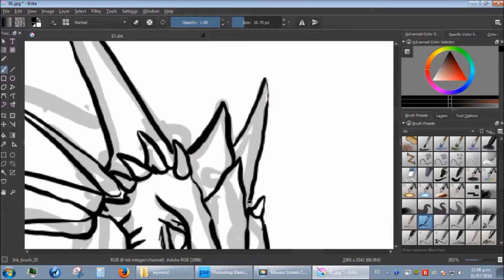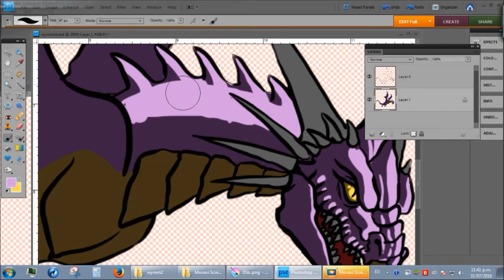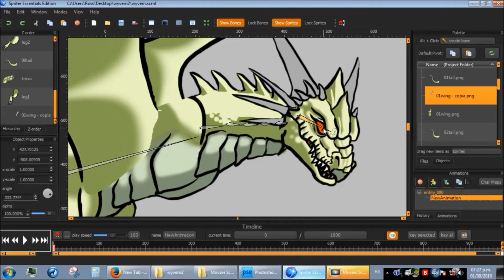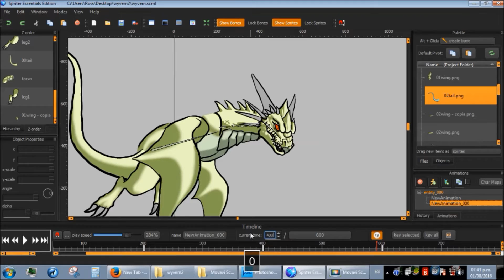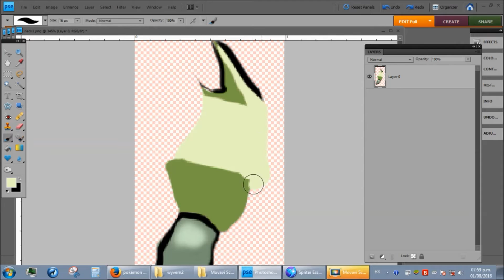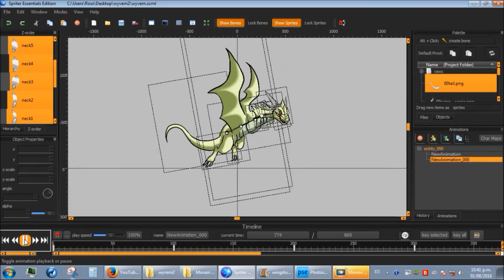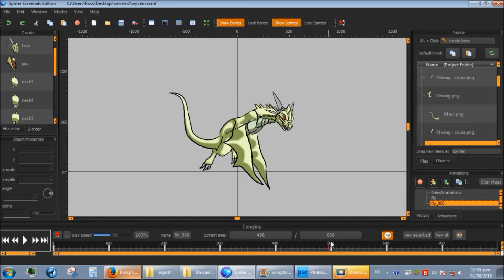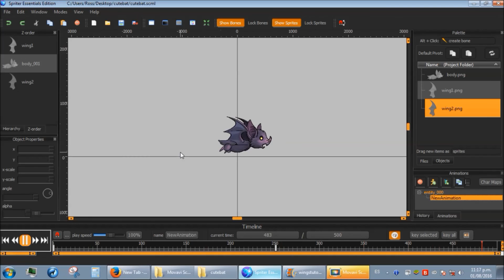Tutorial Spriter - Animando Alas- Dragón y murciélago Animación 2d+Modular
En este tutorial hago una demostración de cómo animar alas de 2 modos distintos, utilizando Spriter de BrashMonkey